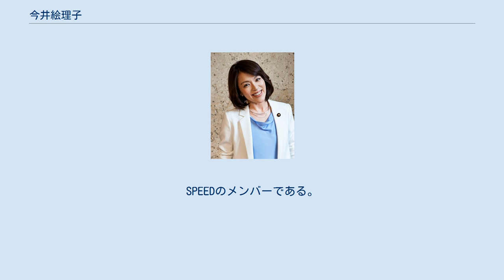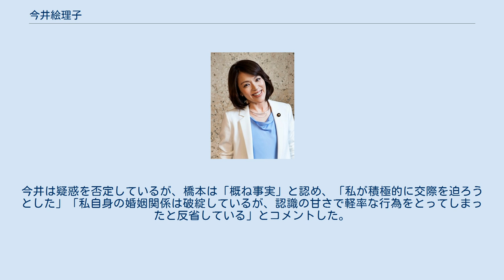今井絵理子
今井 絵理子（いまい えりこ、1983年〈昭和58年〉9月22日 - ）は、日本の歌手、女優、政治家。
SPEEDのメンバーである。
 沖縄県那覇市小禄出身。
那覇市立宇栄原幼稚園、那覇市立宇栄原小学校、品川区立日野中学校(現・品川区立日野学園)、八雲学園高等学校卒業。
沖縄アクターズスクール出身。
身長は158cm。
血液型はO型。
兄、姉がいる。
結婚、出産を経てelly名義で音楽活動を再開の後、SPEED再結成後は今井絵理子名義で活動。
 2015年には、島袋寛子と新ユニット「ERIHIRO」を結成している。
 2016年の第24回参議院議員通常選挙に自由民主党公認で比例区より立候補し、初当選した。
 　（武田防災担当相の下で防災、中央防災会議、行政改革、死因究明等施策推進、カジノ管理委員会に関する事務。竹本科学技術・IT担当相の下で科学技術・イノベーション、総合科学技術・イノベーション会議、日本学術会議、遺棄化学兵器処理、原子力委員会、原子力発電施設等立地地域振興、日本医療研究開発機構・医療情報基盤、宇宙開発戦略推進、宇宙開発戦略本部、宇宙政策委員会、知的財産戦略推進、知的財産戦略本部、クールジャパン戦略。橋本女性活躍・男女共同参画担当相の下で女性活躍、男女共同参画を担当）。
 2016年（平成28年）10月16日、新潟県知事選挙の当日に候補者の名前（自由民主党推薦の森民夫）を自身の公式Twitterでツイートし、公職選挙法（129条）違反の疑いを指摘され、当該ツイートを削除した。
 2017年（平成29年）7月27日、週刊新潮（8月3日号）が、自民党神戸市議員の橋本健との不倫疑惑を報じた。
今井は疑惑を否定しているが、橋本は「概ね事実」と認め、「私が積極的に交際を迫ろうとした」「私自身の婚姻関係は破綻しているが、認識の甘さで軽率な行為をとってしまったと反省している」とコメントした。
 SPEEDのシングルに収録 コラボレーション・オムニバス ドラマ ドラマ以外